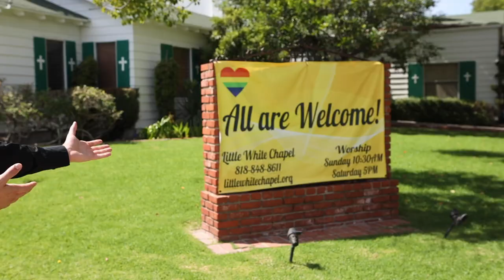Karens About Everything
"You show up slinging Do-Si-Do's like some sort of criminal"

Starring